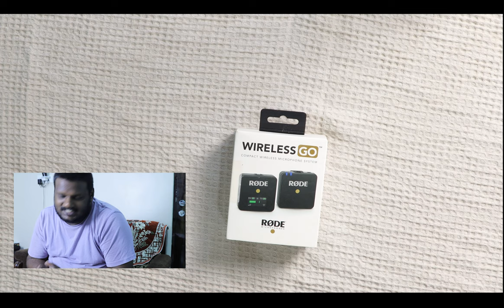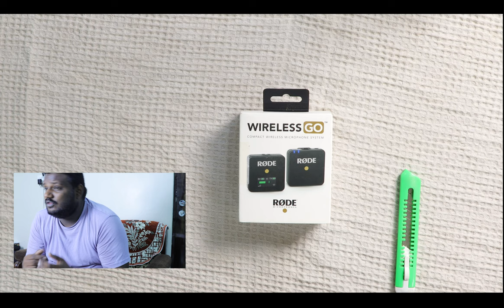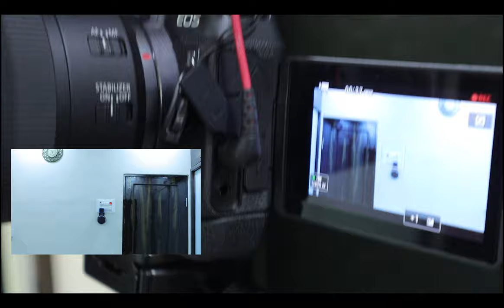Unboxing Rode Wireless Go || Sound Test Included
This Video is all about the Unboxing of Rode Wireless Go Microphone and also have included the sound test of the Microphone

Product Link
Rode Wireless Go